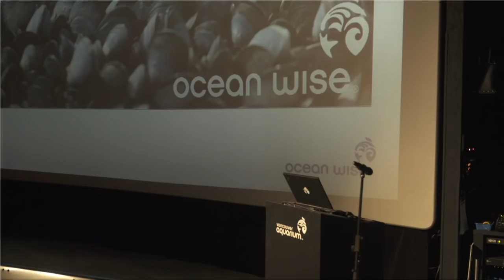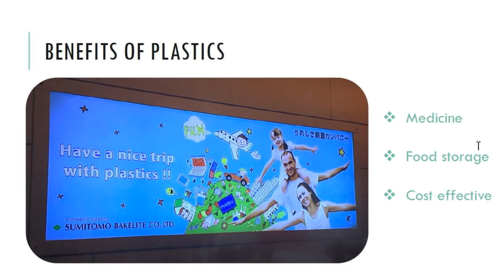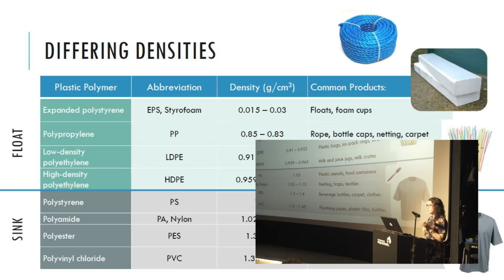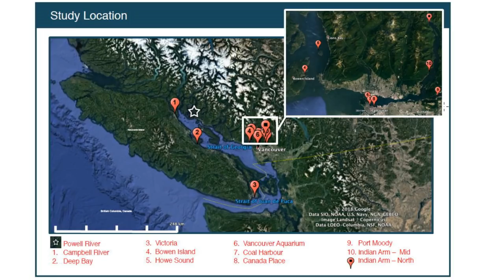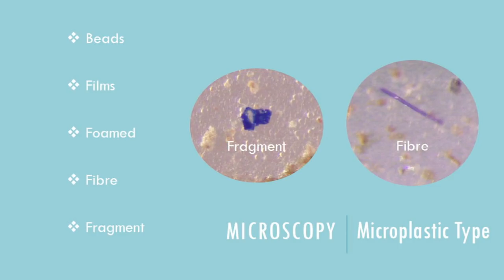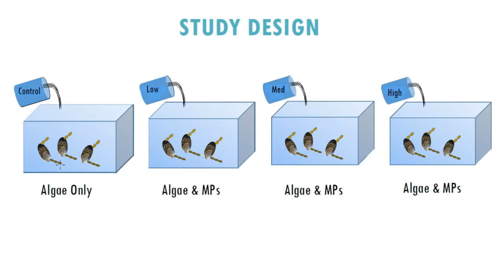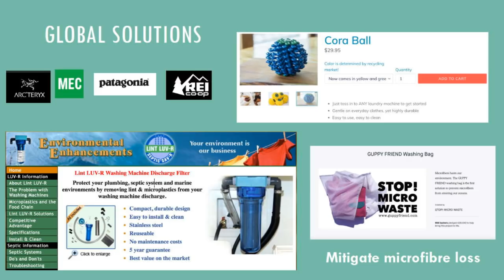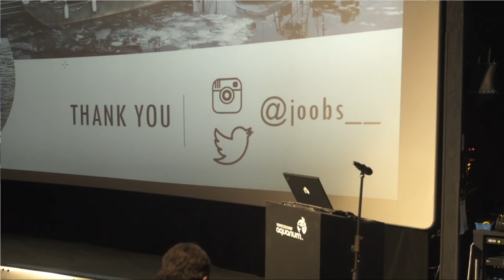Mussels & Microplastics | Ocean Matters Lecture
Are British Columbia Blue Mussels Accumulating Microplastics?

Designed to be durable and long-lasting, every plastic product ever produced will outlive each animal and person alive today. Because plastic debris isn't biodegradable, it breaks into smaller and smaller pieces when it ends up on land or in the ocean. This results in microplastic pollution, which could affect all animals that live in our oceans.

Ocean Wise Researcher, Julie Dimitrijevic is studying microplastics in blue mussels within the Strait of Georgia. She wants to better understand how these small plastic pieces are interacting with this important coastal species.

She is carrying out experiments by caging mussels, which allow her to control what they eat. By doing this, she will work out how much microplastic accumulates in the bodies of blue mussels and how this microplastic could affect their health. Determining potential impacts is an important first step in the global effort to understand this emerging threat to our ecosystems.